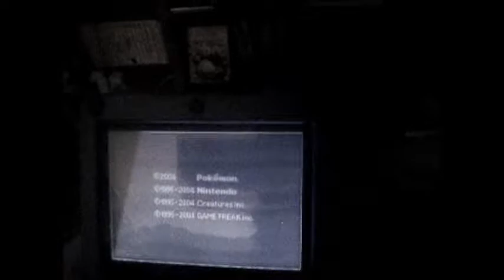Pokemon XD Gale of Darkness Walkthrough Part 43 The Final Shadow Pokemon!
First Episode of the Walkthrough with good quality Yeah!